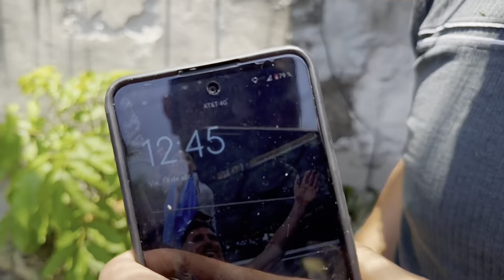SANCANDO BETTAS DE UN ESTANQUE | ZACA BETTAS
Se disfruto mucho poder hacer este video y poco a poco vean todo lo que se hace en esta su granja ZACA BETTAS 🥳

Número GONZALO 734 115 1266
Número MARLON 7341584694